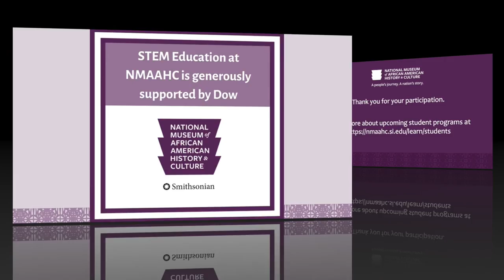Through the Window and Into the Mirror: Career Conversation with Dr. Geraldine Ezeka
Dr. Geralidine Ezeka is a Fellow at Flagship Pioneering, a venture creation firm in Cambridge, MA. Flagship Pioneering ideates and conceptualizes novel biotech companies, such as Moderna. Excited about learning of the STEM world beyond academia, she is the EVP of Culture for Nucleate, a non-profit organization that educates and inspires the next generation of biotech innovators. Dr. Ezeka is passionate about using STEM as a tool for social justice, and works as the Social Media Coordinator for VanguardSTEM. She received her Bachelors in Biochemistry and Molecular Biology from University of Maryland, Baltimore County (UMBC) in 2016 and her PhD in the same discipline from the University of Maryland, Baltimore in the spring of 2022.